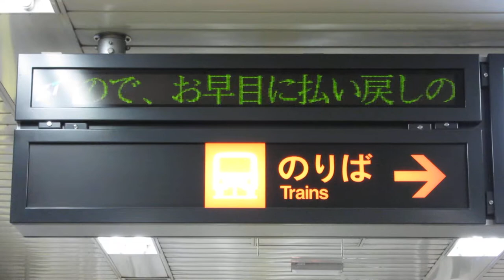札幌市地下鉄東西線 宮の沢駅 改札口 LED電光掲示板(発車標もどき)